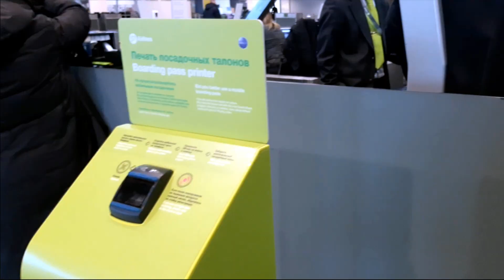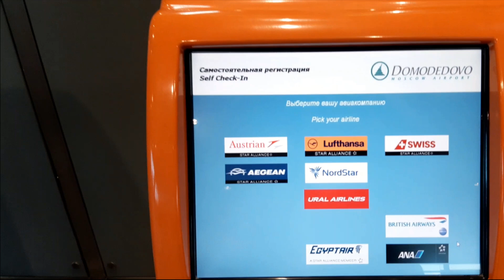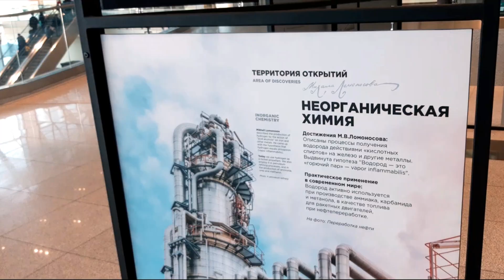Аэропорт Домодедово, с 60-летним юбилеем!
Официальная дата рождения Международного аэропорта Домодедово им. М.В.Ломоносова - 7 апреля 1962 года. Следовательно этому известному Московскому аэропорту в этом году ровно 60 лет.
Смотрите интересные факты и вместе подумаем, заняться здесь в ожидании рейса? Об этом мой ролик, смотрите до конца

Для желающих поддержать рублем карта Сбербанка: 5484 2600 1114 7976